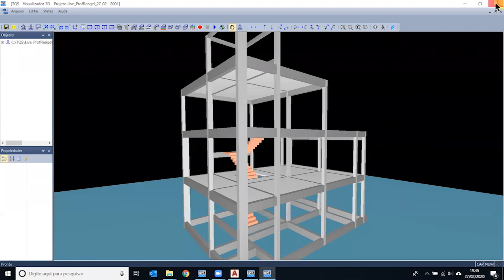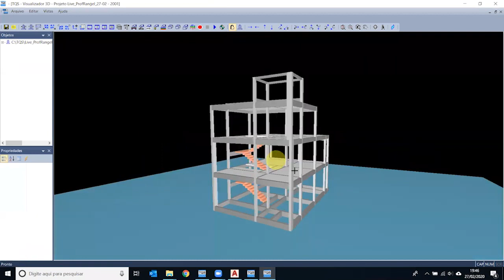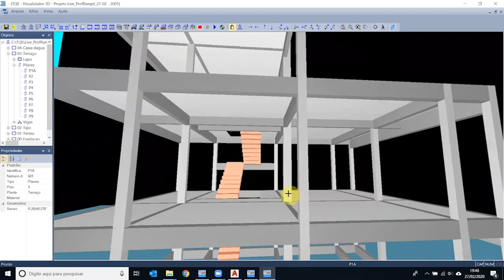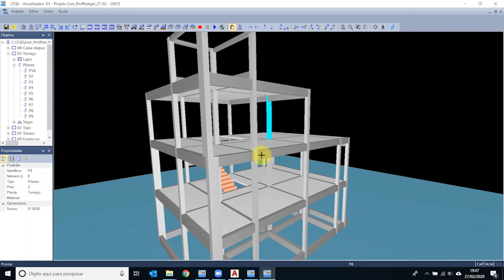Com esse hack você vai mudar seu pilar de direção muito mais rápido no TQS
Já conhece o jeito mais rápido de inverter um pilar no TQS?